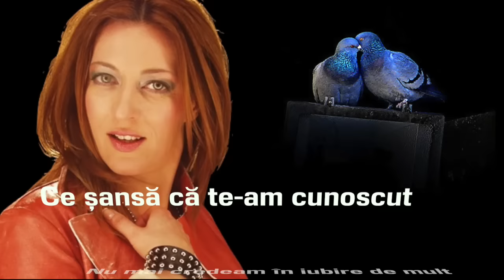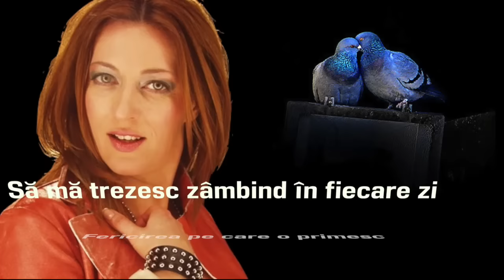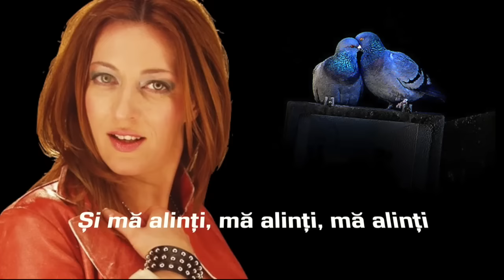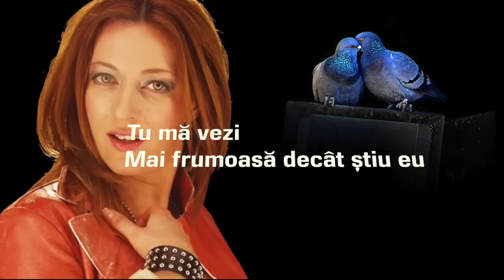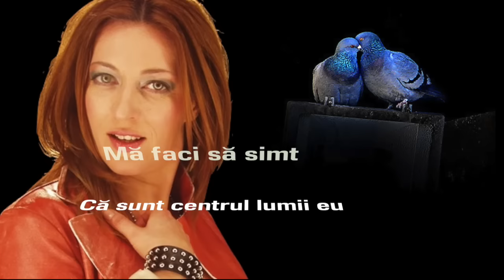MAI FRUMOASA + VERSURI - LAURA STOICA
Toate drepturile sunt rezervate! Copierea, difuzarea sau reproducerea neautorizată este strict interzisă.